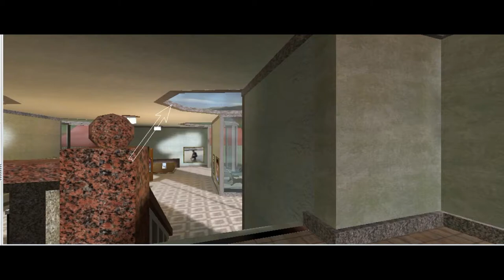देखो 3D room